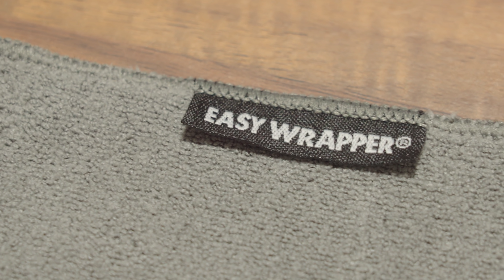【イージーラッパー】どんな形でも包んでくっつく優れもの！日常生活からアウトドアまで大活躍アイテム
今回はジャパンホビーツールさんからご提供いただいたイージーラッパーについてのご紹介です。

表地と裏地を重ねるだけでくっつく結ばない風呂敷で、どんな形のものでも簡単に包んで保護できる優れものです。
カメラやアウトドアだけでなく日常生活でも大活躍間違いなしで、一つ持っておいて絶対に損はないアイテムだと思います。

・イージーラッパー：

【目次】
00:00 オープニング
01:13 イージーラッパーとは？
02:38 サイズ展開
04:02 どんな形でも包めちゃう
06:35 粘着力
06:50 カラーバリエーション
07:28 気になる点
07:50 まとめ